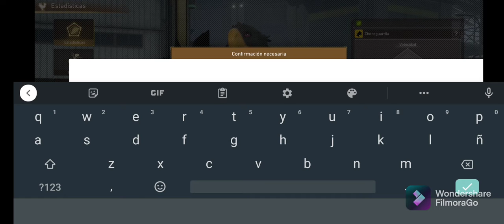FINAL FANTASY VII - the firts soldier: vale la pena? el RPG que convirtieron en Battle Royale.